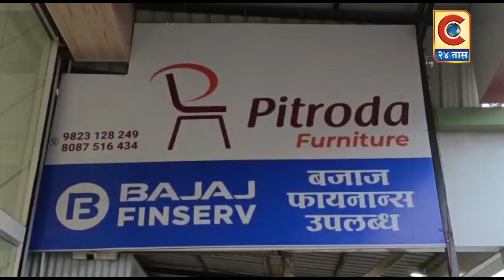नेवासा - रेशन वितरण व्यवस्था सुधारण्यासाठी धरणे आंदोलन....